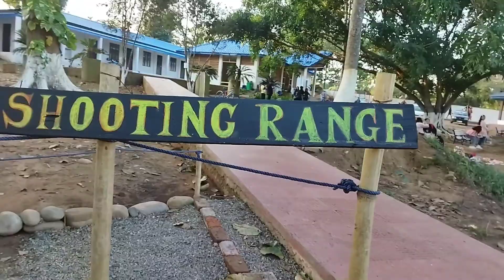Dimapur Green park |Dimapur green Park 5th mile|| Nagaland.